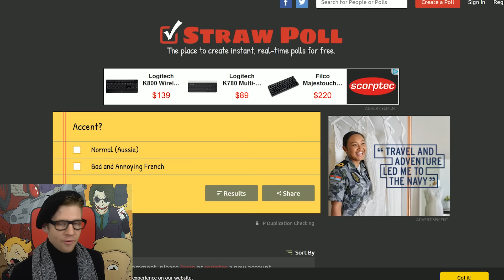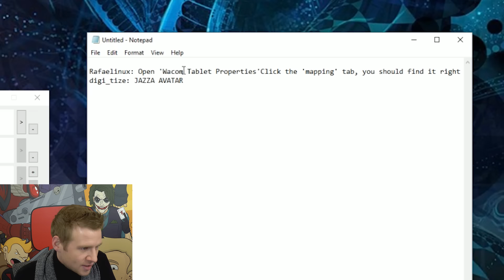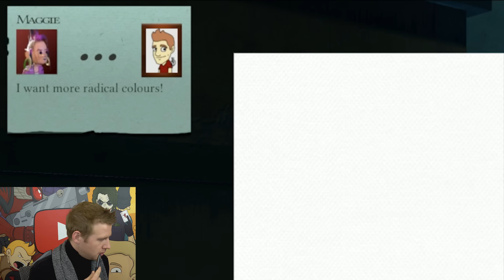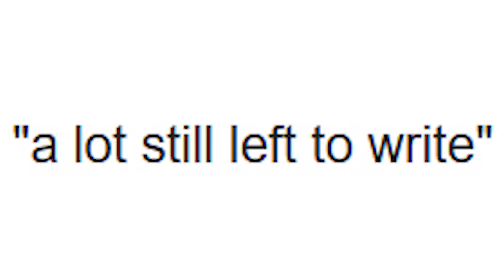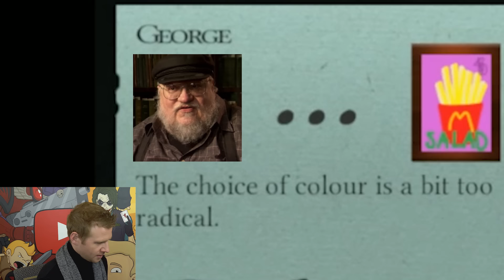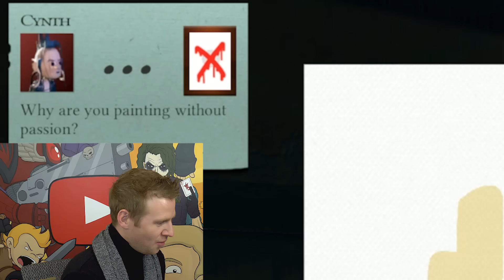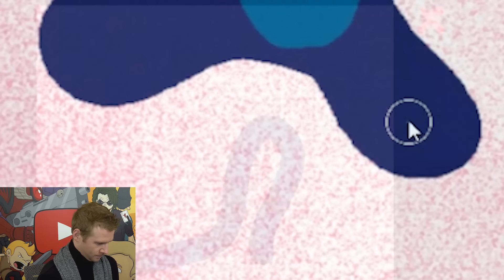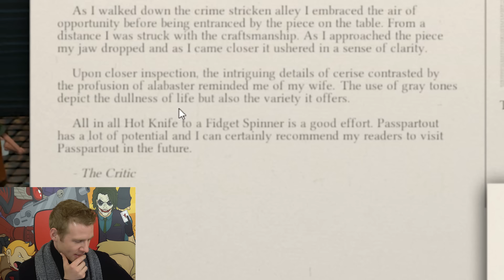An ARTIST Plays PASSPARTOUT: The Starving Artist Simulator!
JAZZA'S OFFICIAL SOCIALS! - Follow/Sub ↴